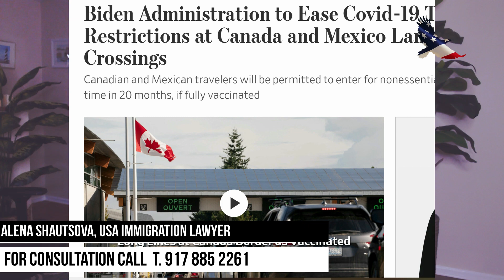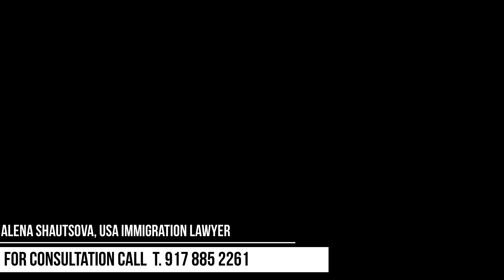Immigration Reform Update Today and More! | Alena Shautsova | Immigration Lawyer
Immigration Reform Update Today and More!
In this video I provide update to Plan C, DHS new policy with regard to worksite raids, US Policy on land and ferry border travel and more!

🔔  Would you like to get the most recent Immigration news and useful tips?